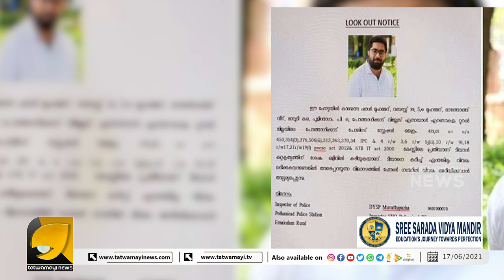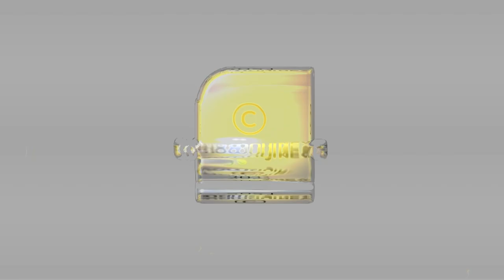പോക്സോ കേസിൽ യൂത്ത് കോൺഗ്രസ് നേതാവ് കുടുങ്ങും | YOUTH CONGRESS LEADER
പോക്സോ കേസിൽ യൂത്ത് കോൺഗ്രസ് നേതാവ് കുടുങ്ങും; ലുക്കൗട്ട് നോട്ടീസ് പുറത്തിറക്കി പോലീസ് | YOUTH CONGRESS LEADER